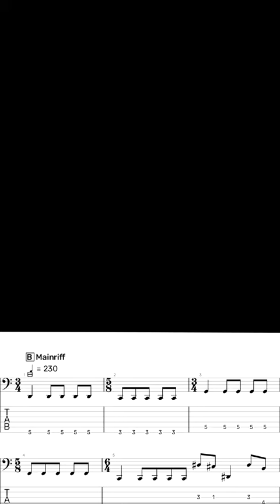Day 6: Obsidious - Under Black Skies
The full tabs for this song are available on the Official Obsidious